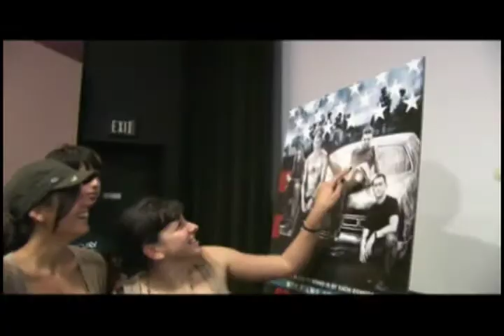EXCLUSIVE: STOP-LOSS and KIMBERLY PEIRCE IN MIAMI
Behind the scenes footage of Kimberly Peirce, the director of Boys Don't Cry, and Victor Rasuk, in Miami showing the film STOP-LOSS, which releases March 28th.